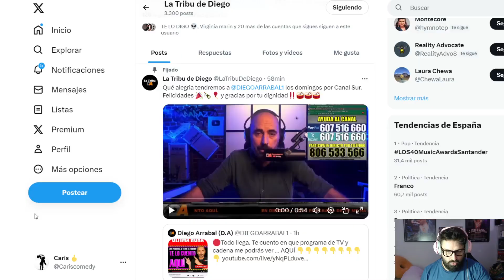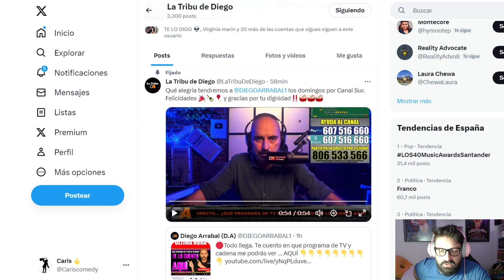💣COMUNICADO BOMBA de Diego Arrabal "Lo voy a CONTAR TODO"